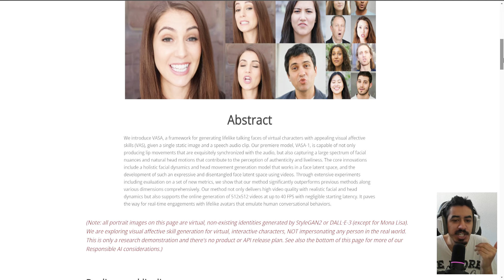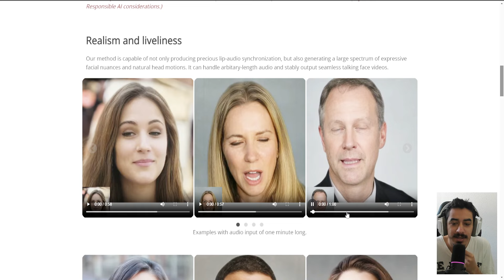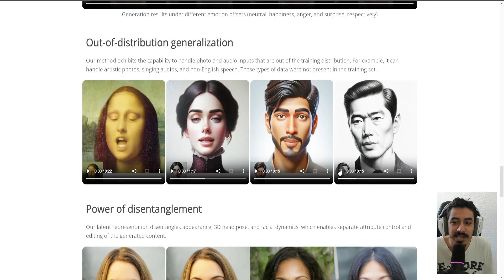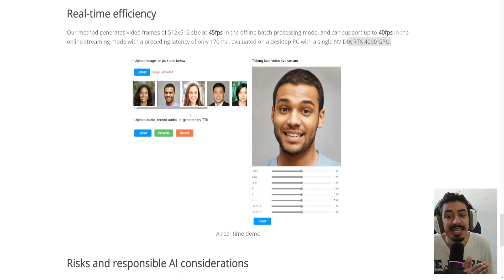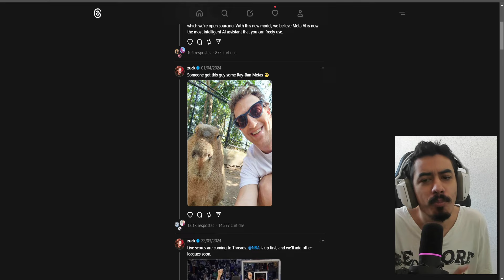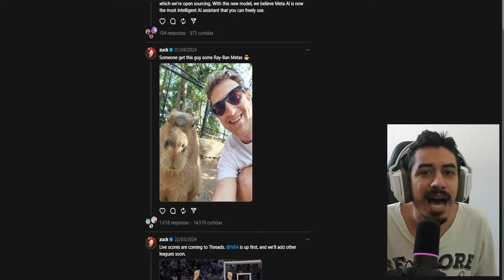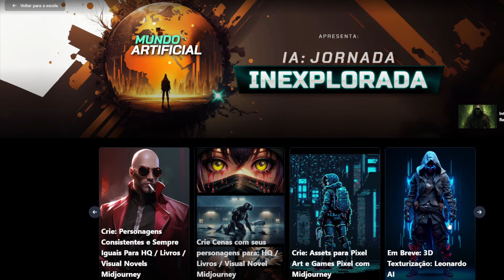Meta lança LLama 3 MELHOR QUE CHATGPT E CÓDIGO ABERTO! + Vasa ai da Microsoft!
Mais informações sobre o curso em nosso site!

Llama 3, a nova sensação em inteligência artificial! Neste vídeo , exploramos como a Llama 3 supera o famoso ChatGPT com seu código aberto e capacidades inovadoras.  E Vasa AI da microsoft que busca inovar com avatares animados